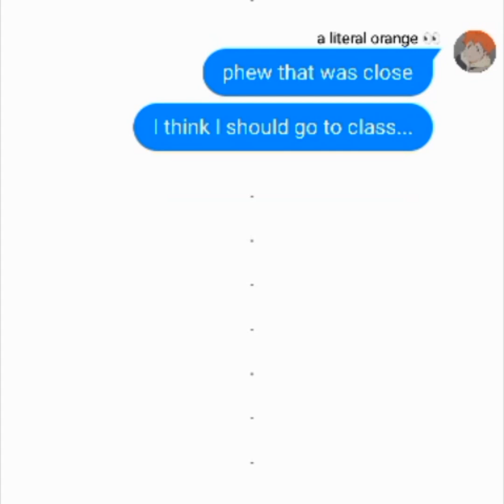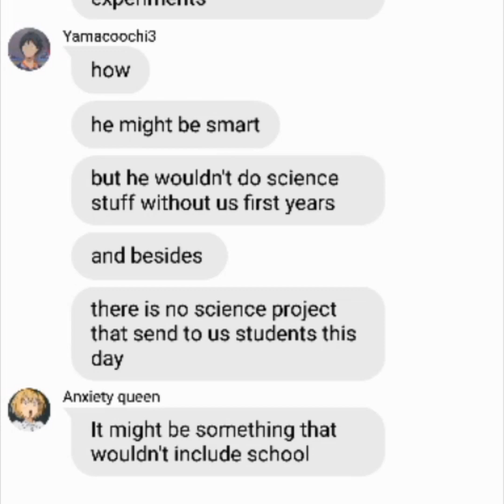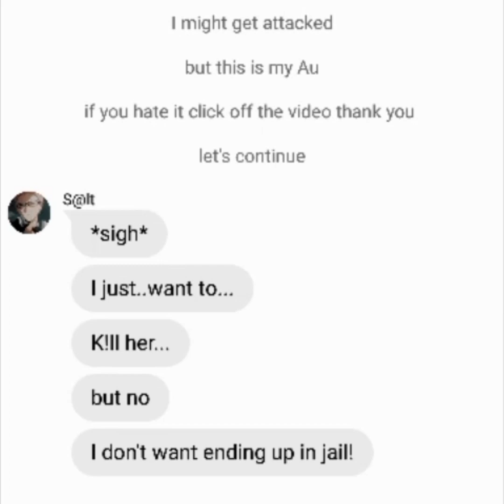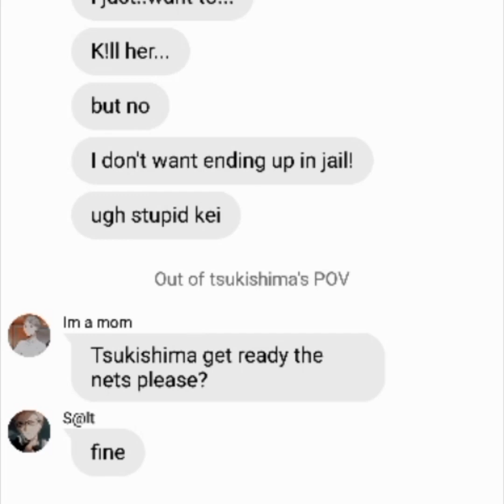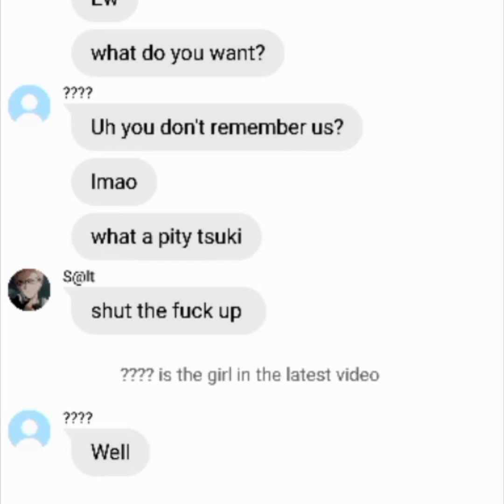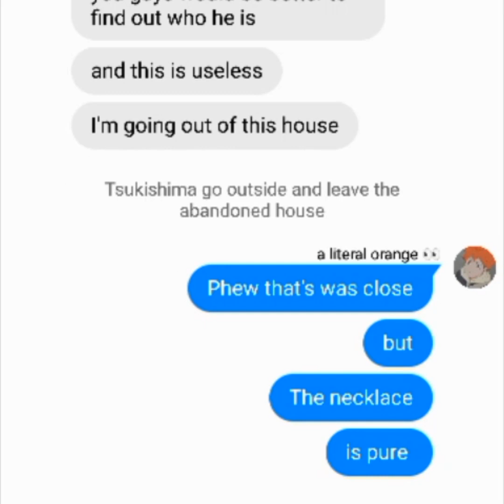"Plan?"| The power of necklace series| haikyuu texts| episode 2|discord link in description| Lxliシ︎